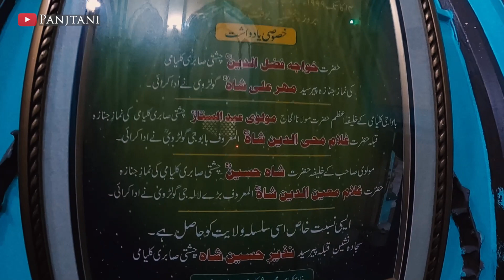Baba Fazal Shah Kalyami (R.A) | Kalyam Sharif Darbar | Documentary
This is the documentary of a famous Sufi Saint "Baba Fazal shah kalyami" his shrine is in "kalyam sharif" near Rawalpindi,